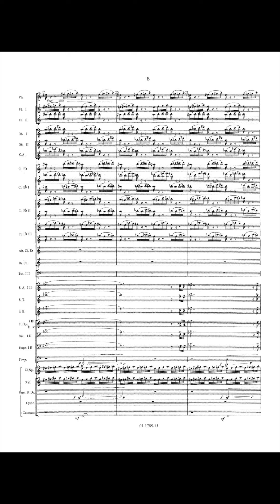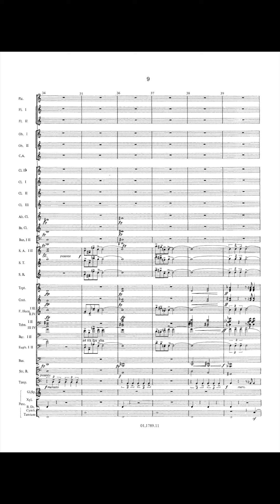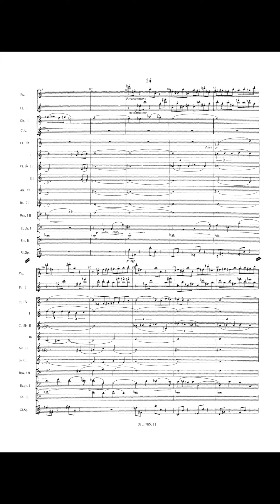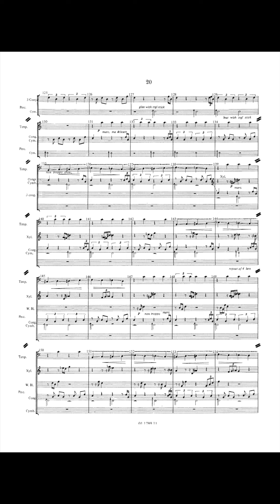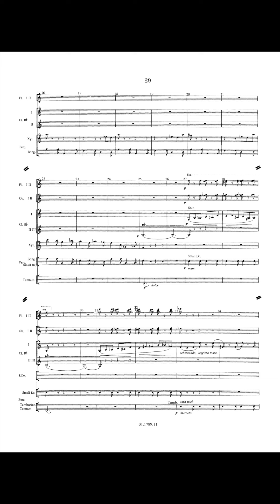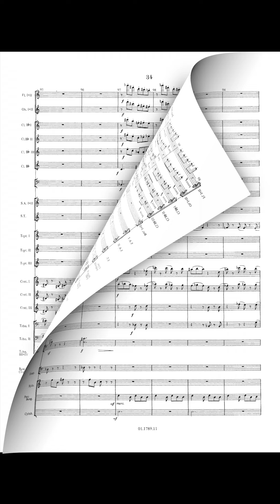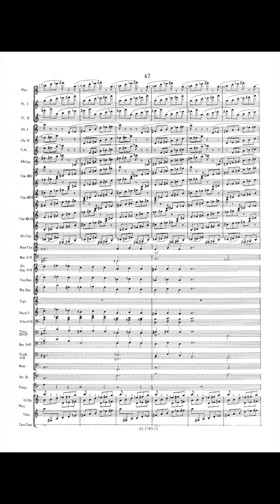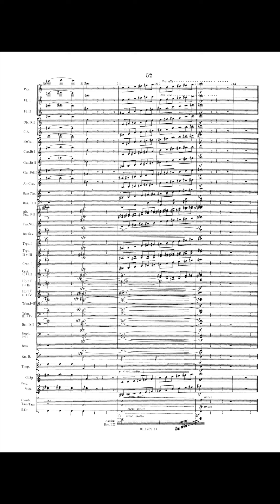Figures Sonores - Henk Badings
Sonorous Shapes/Klanggestalten
Figures Sonores was composed in 1984 at the request of the World Music Contest Kerkrade. It was used as test piece in the 'concert division' at the 1985 contest. The board of the WMC asked Badings to write a new type of test piece, stressing the musical contents and its delivery rather than technical difficulties. Moreover the composition was not to exceed a duration of ten minutes. The latter really disturbed the composer as he felt he could not really develop completely his musical ideas. The three parts are played without any interruption. The lyrical, pathetical first part is followed by a solemn middle part in which the percussion has a preponderant role, and a virtuoso and whimsical finale concludes the work. According to the commission the musical expression dominates in all solo passages, that occur in all instrumental groups.